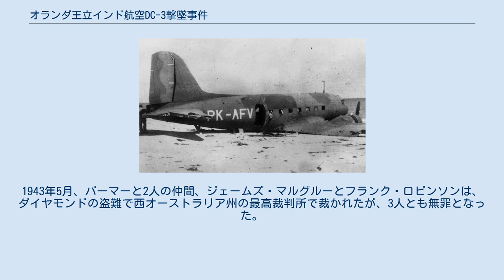オランダ王立インド航空DC-3撃墜事件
1942年3月3日、オランダ王立インド航空(KNILM)のダグラスDC-3-194旅客機のPK-AFVペリカンは、日本海軍の第三航空隊の零式艦上戦闘機によって西オーストラリア上空で撃墜され、4人の乗客が死亡し、推定A£150,000-300,000(A£150,000-300,000)相当のダイヤモンドが失われ(2010年の9.5~19万オーストラリアドル相当)墜落事故の後にダイヤモンドが盗まれたと広く信じられているが、失踪に関連して犯罪で有罪判決を受けた人物はいない。
ペリカンは、オランダ領東インド諸島(後のインドネシア)のバンドンから、西オーストラリア州のブルームへと飛行していたが、ブルームを空襲し、帰投中の日本海軍機に襲われ、ブルームの北80km(50マイル)のカルノー湾のビーチに墜落した。
 ペリカンは当初PH-ALPとして登録され、1937年8月25日からKLMオランダ航空によって運営され、オランダを拠点にして東インド諸島までの定期便に用いられていた。
1940年5月10日、ペリカンがアジアに向かう途中、ドイツ軍がオランダに侵攻し、オランダは降伏し、本土を失った。
PK-ALPはオランダ王立インド航空(KNILM)に譲渡され、PK-AFVとして再登録され、東インド諸島で飛び続けた。
 1942年3月3日、ロシアの第一次世界大戦のエースパイロットであったイワン・スミルノフが機長である、ペリカンがバンドンを離陸した。
他の3人の乗組員は、副操縦士のジョー・ホフマン、通信士のジョー・ミュラー、航空機関士のN.J.ブローだった。
 彼らは陸軍と海軍の5人の操縦員であるピーター・クラメラス、G.Dブリンクマン、レオン・ヴァンダーバーグ、ダーン・ヘンドリックス、H.M.ジェリッツの5人と民間人のマリア・ファン・トゥイン、彼女の赤ちゃんの息子ヨハネスと研修生の航空機関士H.ファン・ロモンドの合計8人であった。
 バンドンのNV・デ・コンカレントという企業が所有していたダイヤモンドを含む荷物は、パッケージは、この日早朝、バンドンのアンディル空港でオランダ王立インド航空のG.J.ウィッセ所長によってスミルノフ機長に渡されました。
スミルノフはオーストラリアに到着したら、コモンウェルス銀行の代表者に渡すように指示された。
彼はその時その内容に気づいていなかったと伝えられている。
ペリカンは午前1時15分にバンドンを離陸した。
 午前9時ごろ、DC-3がブルームに近づくと、キンバリー海岸に沿って、第三航空隊の分隊長、宮野善治郎大尉の率いる零戦3機が、ブルームへの最初の空襲を終えて、ティモール島の基地に帰投しようとしていた。
スミルノフはブルームに向かって海岸線をたどっていた。
DC-3より高度が高かった日本のパイロットは、高度を下げ、左側に向かって発砲し、数発の命中弾を浴びせた。
左翼のエンジンに火がつき、スミルノフは腕と腰に負傷したが、DC-3を急降下させることで零戦の攻撃から逃れた。
 スミルノフは、1947年にアムステルダムのエルゼビアが出版した著書「デ・トエコムスト・ヒーフト・ヴリューゲルス」（未来は翼を持つ）に掲載した彼自身の話によれば、海岸に不時着するために車輪を降ろそうとした。
この手順は、1944年に新聞やBBCラジオで多くのインタビューで説明されていた。
スミルノフは実際に車輪が下がったのに驚いた。
旋回中に右の主脚が海面に触れてタイヤが爆発し、海面に落ち、海中に引き込まれたが、海水によって左翼のエンジンの火は消えた。
 不時着したペリカン この話は、1986年にウィリアム・H・タイラーのビデオインタビューで、生き残った乗客のピーター・クラメラスとレオ・ヴァンダーバーグが「ダイヤモンドの飛行」で語った物語と一致しています。
スミルノフの本(未来は翼を持つ)の72ページと73ページの間の写真は、エンジン1の下のキャリッジがダウンしていることを示しています。
 その後、ゼロは海岸のDC-3を機銃掃射した。
航空機関士とファン・トゥイン親子など3人の乗客が死亡し、他の乗員乗客も機銃弾で重傷を負った。
スミルノフは、ダイヤモンドがヴァン・ロモンドによる回復の試み中に水中または飛行機に落とされたと報告した。
 翌日、生存者が救助隊を待つ中、日本の東港航空隊の九七式飛行艇がDC-3の残骸を発見し、2...